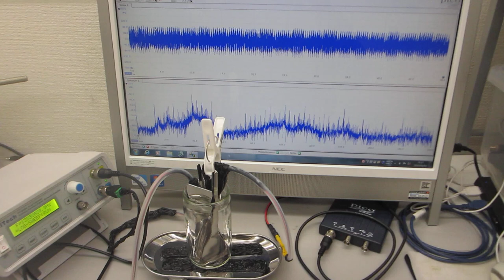表面弾性波を利用目的に合わせて制御する超音波実験－－表面残留応力の緩和処理－－（超音波システム研究所）